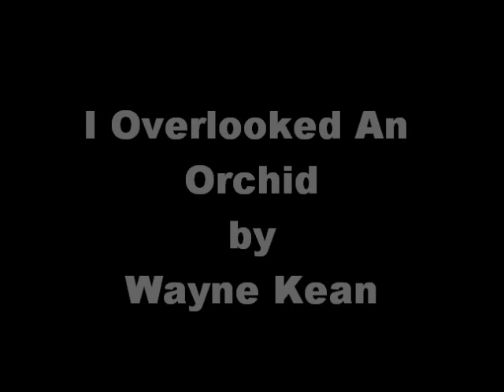I Overlooked An Orchid